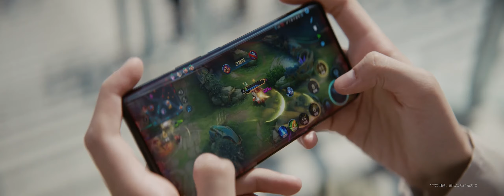iQOO 11 Trailer